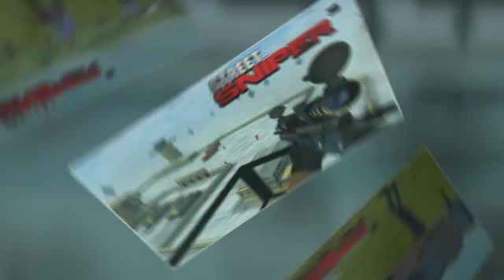STREET SNIPER - FREE 3D IPHONE AND IPAD 2016